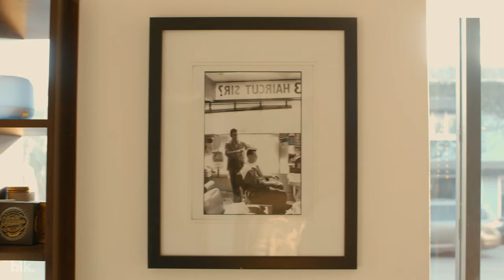My blk Lifestyle with Lentini Eersteling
Lentini Eersteling is an International Model. Follow him on Instagram. @LENTINI_EERSTELING